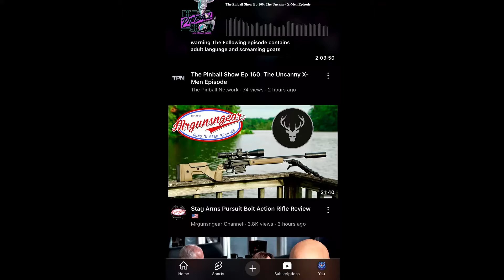Zbrush for Ipad | It’s Happening…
Tomorrow is the day!